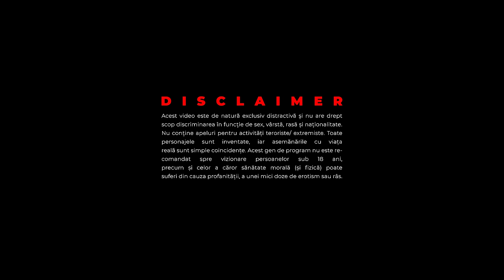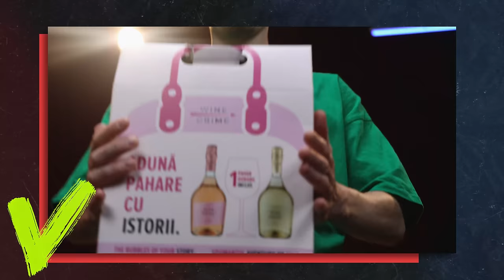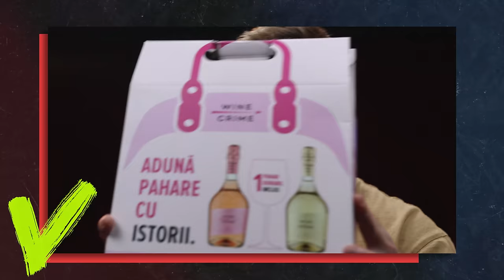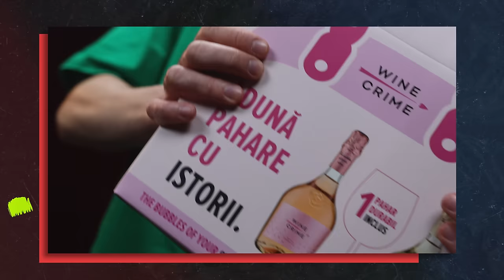PECAP DE ANUL NOU | LIA TĂBURCEAN, DOINA BOTNARENCO, NICOLETA CARAMAN, IRINA BIVOL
Mulțumim partenerilor:
Spumantele și vinurile Wine Crime - alegerea perfectă pentru petrecerile cu prietenii.
Aventurile încep alături de vinurile si spumantele Wine Crime.

Pecaperi:
Vlad Sliusarenco:

00:00 - Intro
00:26 - Nicoleta Caraman
8:50 - Lia Tăburcean
20:54 - Doina Botnarenco
31:18 - Irina Bivol

Production: Standupovka
Locație & echipament: BRMG
Filmare & editare: Smart Production